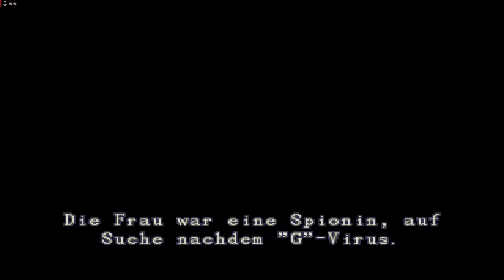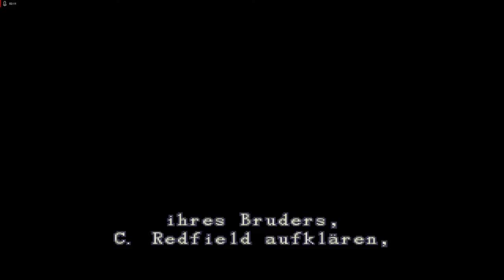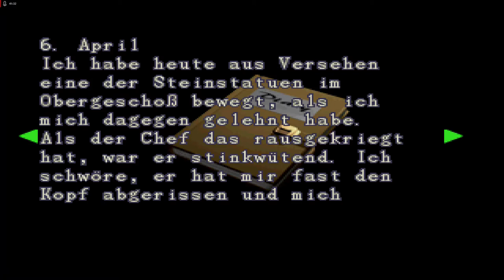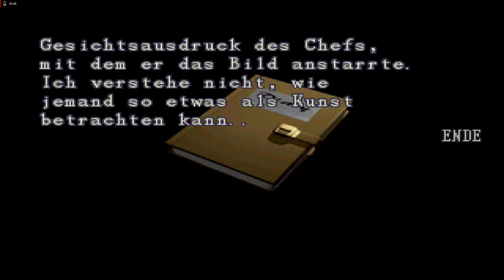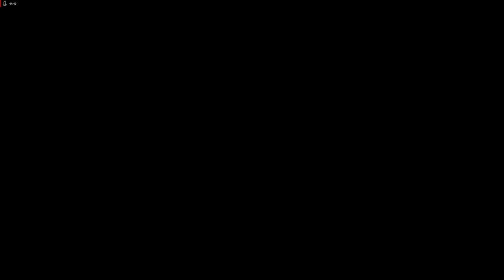Lets Play Resident Evil 2 - Deutsch - Part 16 - Auf ein Neues 🆕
Willkommen bei der Story von Claire. Wir kämpfen uns von der anderen Seite aus ins Polizeirevier und sehen direkt zu Anfang krasse Gegner.